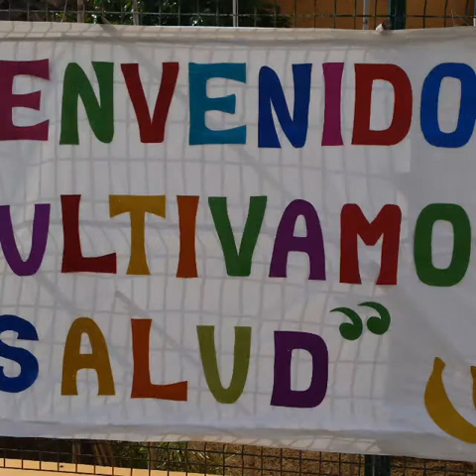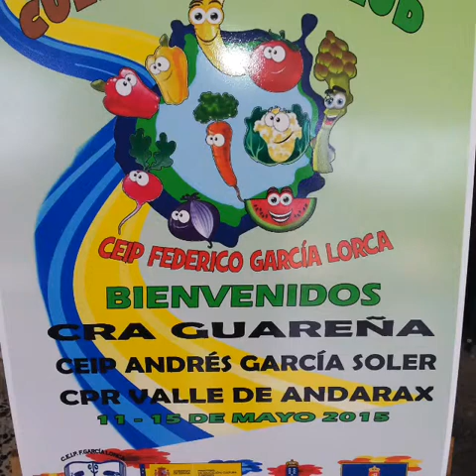Movilidad Gran Canaria del 11 al 15 mayo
Proyecto Cultivamos Salud